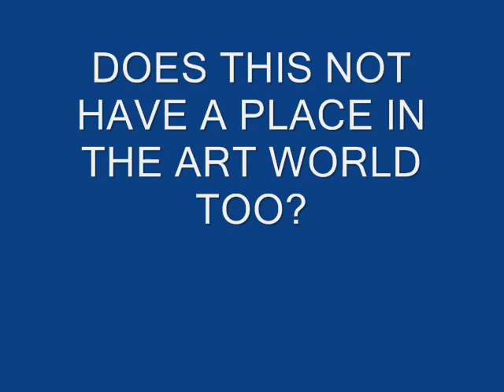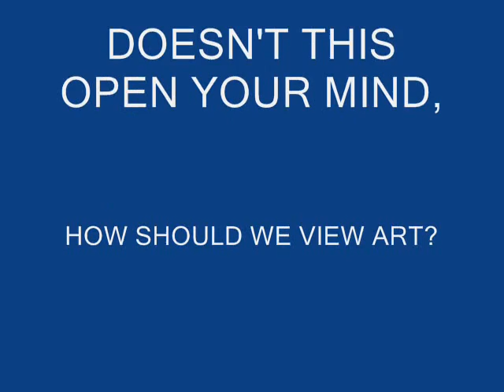ARTY FARTY?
What is art? Is art what we see or what we cannot see? Should we only think art is what they have in art galleries? Is art everywhere or anywhere?